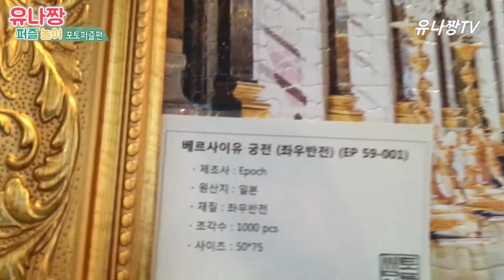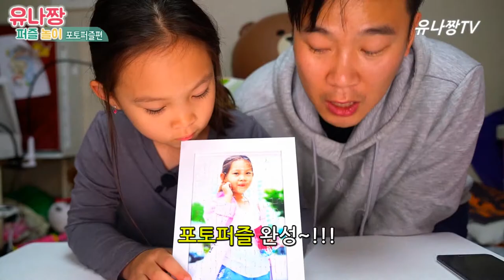[유나짱TV]-포토 퍼즐 사진 퍼즐 photo puzzle 맞추기. 딸바보 아빠와 함께 놀아요. 장난감 박물관 방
홍천에 있는 토탈쌤 박물관에 다녀왔습니다.
솔직한 후기는. 훌륭하지 못하다 입니다.
내심 실망감이 큽니다.
물론 장난감과 간단한 체험거리는 있습니다.
체험도구들이 낙후 되었어요. 관리가 필요할듯 싶습니다.
포토퍼즐 액자는 매우 볼만 했습니다.
입장료에 포함된 소장용 포토 퍼즐도 만들어 주더군요.
인터넷에는 평균2만원대에 판매되고 있습니다만, 이곳은 단돈 3천원골로 만들어갈수있답니다.